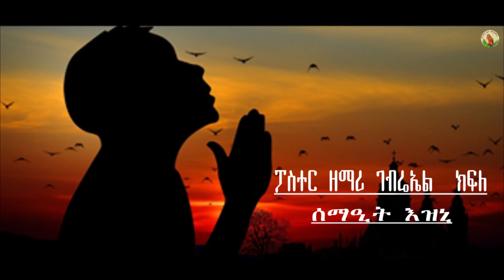Pastor Gebriel kfle- ብሰማዒት እዝኒ- ናይ ቀደም- Tigrinya Mezmur [Official Audio]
Hosanna-Pastor Gebriel kfle- ብሰማዒት እዝኒ- Tigrinya Mezmur [Official Audio] / Check Out New Mezmur Video Clips for you blessed;- Official Video Subscribe  today for latest gospel songs:  now to get notification for new videos daily. Many Blessings!